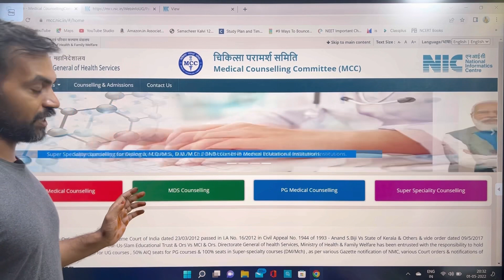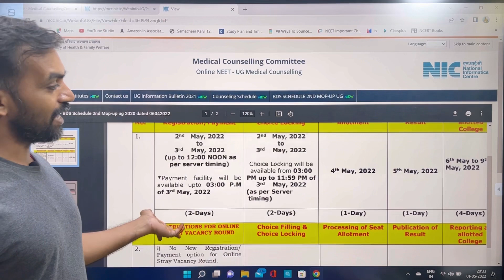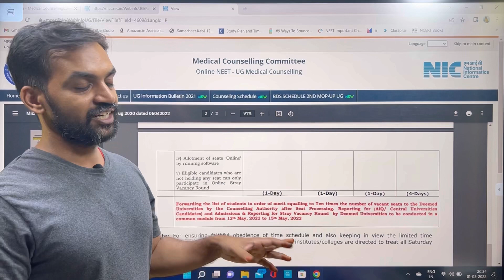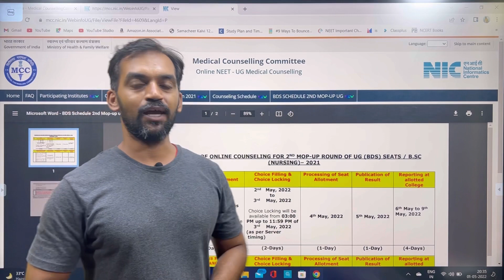2nd Mop up round for BDS | MCC 2021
2nd Mop up round for BDS | MCC 2021